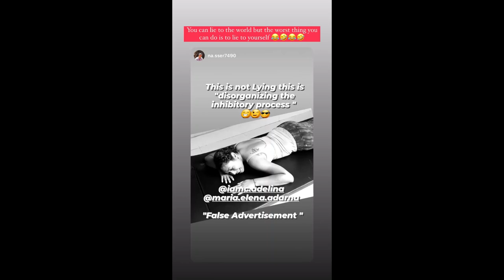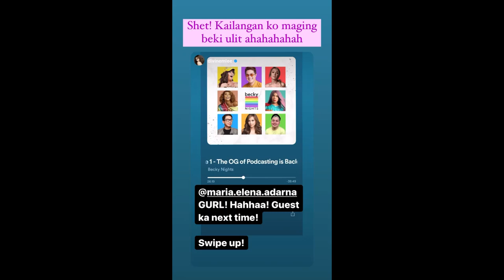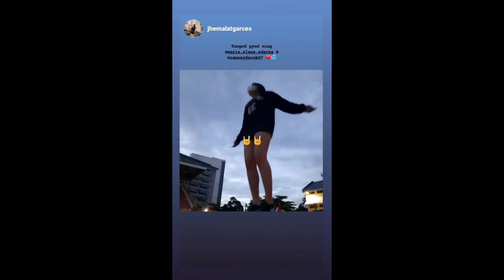ELLEN ADARNA AND DEREK RAMSAY SUPER SWEET TALAGA!